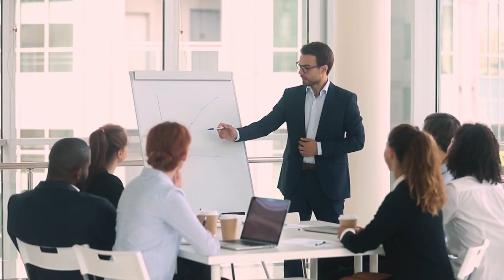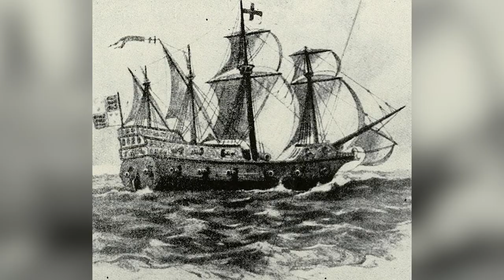The Top 5 Pirate Ships of All Time!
Arrr matey! Are you a fan of pirate adventures and tall tales of the high seas? Do you wonder about the most infamous pirate ships that ruled the oceans in the golden age of piracy? Well, buckle up because today we're taking you on a journey to discover the top 5 pirate ships of all time.

Welcome to Amuse Top10, your ultimate source for all things entertainment, facts, and fun. We are dedicated to providing you with the most intriguing top 10 lists, so you can always be in the know.

And today, we're diving into the world of piracy to bring you the top 5 pirate ships that made their mark on history.

We're Here To Help You Find The Best Entertainment On The Planet. We've Got Top 10s Of Everything From Celebrity Gossip To The Latest Movie Releases, TV Shows, And Even Video Games—All In One Place.